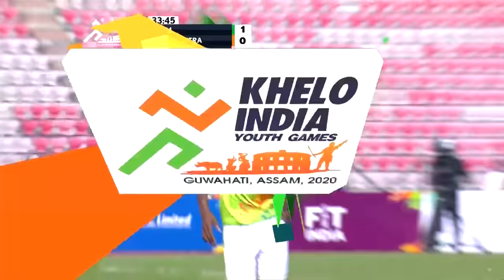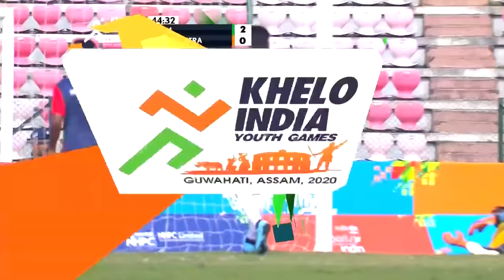Football U21 Boys Semi Final - Assam Vs Maharashtra | Khelo India Youth Games 2020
Best Sports Products at Great Discounts Football U21 Boys Semi Final between Assam and Maharashtra at Khelo India Youth Games 2020